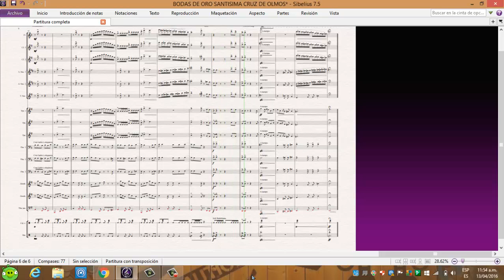SANTISIMA CRUZ DE OLMOS - By Erick Ramirez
Marinera dedicada por sus 50 años a nuestra santísima cruz de olmos y a la vez un homenaje a nuestro querido músico PIKAPALO , que es músico olmano reconocido en aquella ciudad  -ARREGLO PARA BANDA,  POR  ARREGLOS Y TRANSCRIPCIONES MUSICALES "PERÚ ENSAMBLE" - TARAPOTO
adaptamos cualquier obertura u otra clase de tema de acuerdos a las disponibilidades del instrumental del grupo.
CONTACTOS: Prof. Erick ramirez del aguila - #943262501